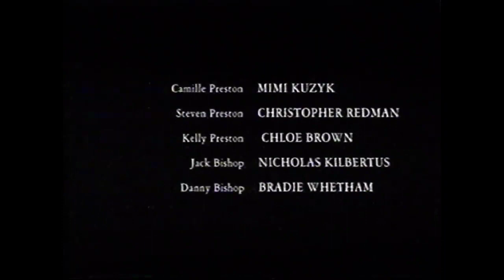Vengeance par amour 1997 - Téléfilm complet en VF abonnez-vous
Jack Bishop rentre de son travail accueilli par sa femme et son fils. On sonne à la porte. Jack ouvre et se fait abattre de plusieurs balles de revolver. Son assassin, Michael Lane, venge ainsi son bonheur perdu. Sept ans plus tôt, Jack avait enlevé et violé sa petite fille, qui depuis ne quitte plus l'hôpital psychiatrique. Le procès commence.

De : Andy Wolk

Avec : Beau Bridges, E.G. Marshall, Martha Plimpton